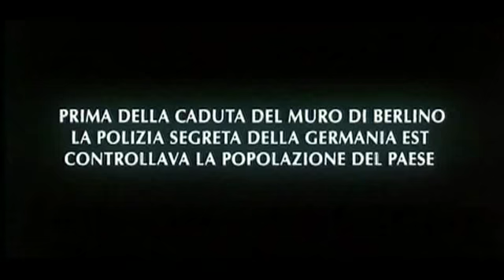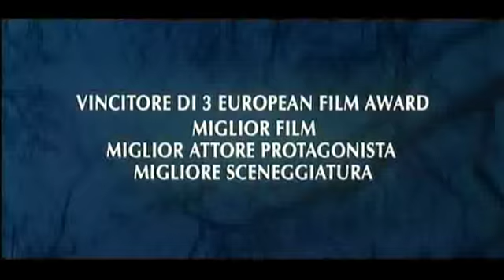Le vite degli altri - Trailer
Trailer italiano del film "Le vite degli altri" (2006) di  Florian Henckel von Donnersmarck, Premio Oscar 2007 per il miglior film straniero